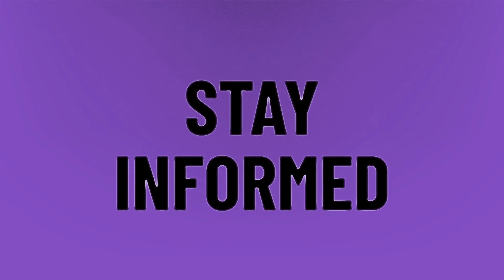Can Minecraft PC and PE play together?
Refund Minecraft Windows 10 • Can Minecraft PC and PE play together?